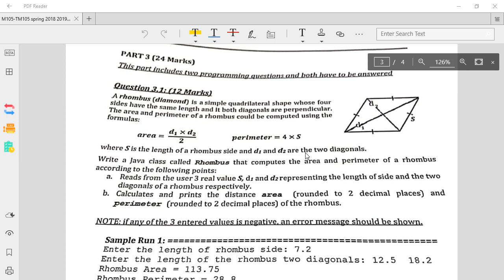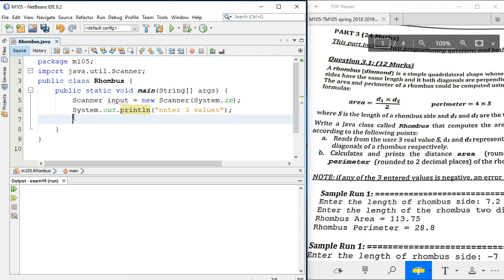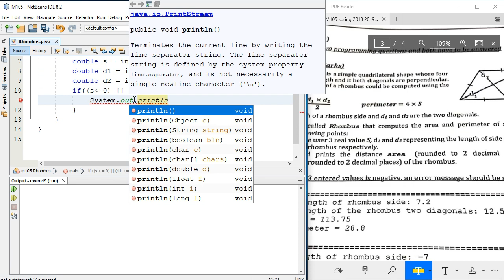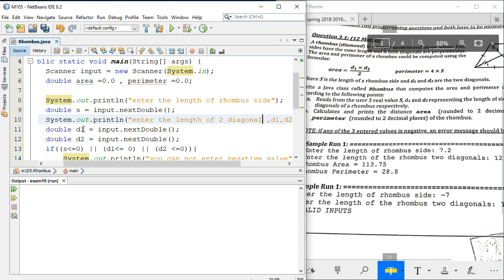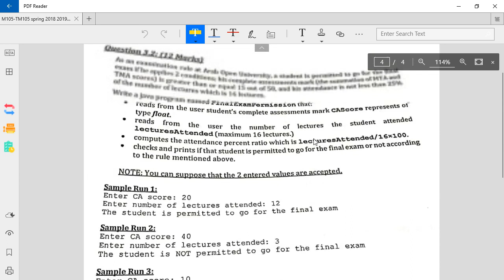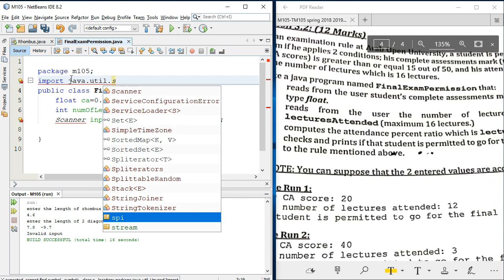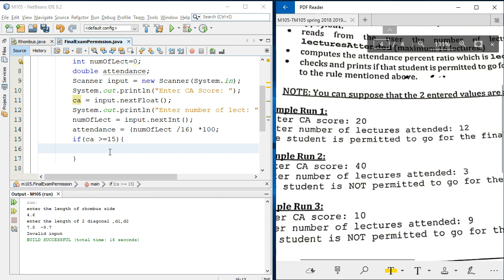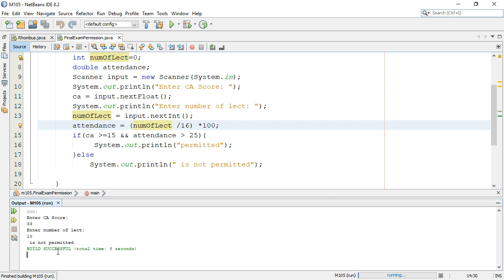TM105_MTA 2019 (2)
By Ayman Ramzy